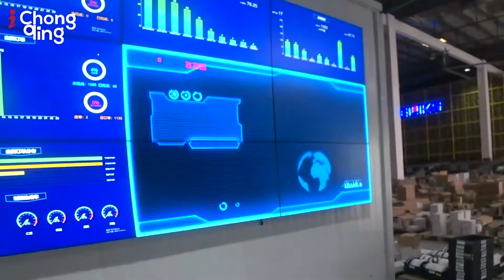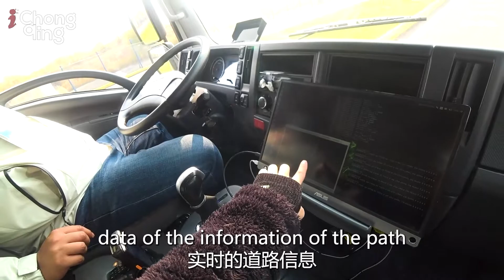China's 5G Intelligent Logistics| Chongqing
You might have known that China’s huge e-commerce market and its powerful logistics system support cargo transportation. But have you seen the smart logistics system that boosts the economy and promotes the industry transformation in Chongqing? iChongqing took our audience to visit the 5G+ Intelligent Manufacturing Unmanned Supply Chain Sharing and Collaboration Platform in Chongqing Lianglu-Cuntan Free Trade Port Area through our live stream. This place was the first one to realize the seamless connection of the entire process of "production, storage, transportation, and delivery" and became the first 5G new energy intelligent networked transportation application scenario in the intelligent terminal industry in Southwestern China. As a demonstration project, it is intelligent, efficient, accurate, and reliable. And it highlights the bright future of intelligent logistics in this megacity. Check the recap version of the live stream down below, we've kept the essence for you.